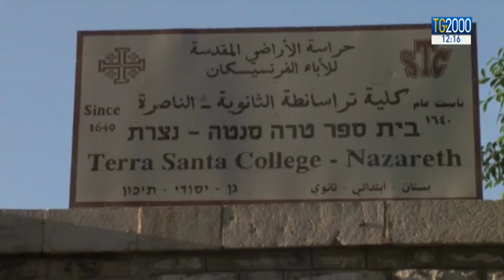Il Comune di Gerusalemme reclama tasse dalle Chiese. La risposta dei leader cristiani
Il comune di Gerusalemme reclama il pagamento delle tasse dalle chiese, ma è scontro. Per tutti i leader cristiani, la decisione contrasta con la posizione storica tra chiese e autorità civili. Servizio di Clara Iatosti